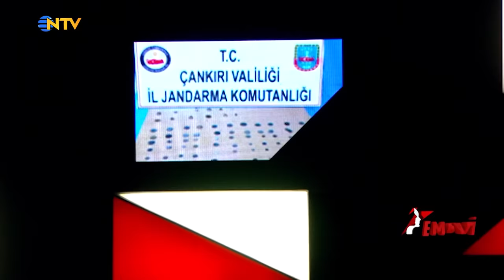Empati 32. Bölüm - Tolga Çevik